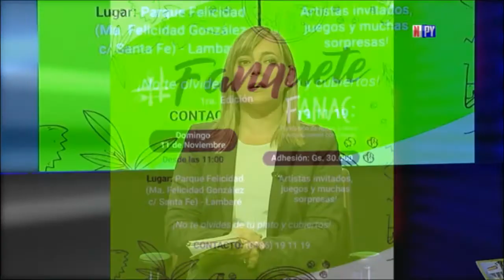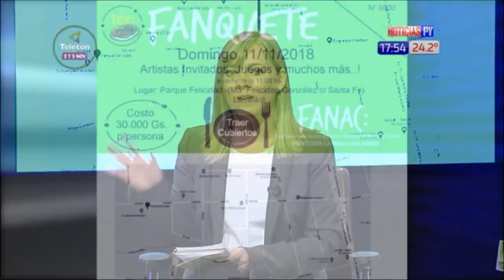Desean construir hospital oncológico de calidad